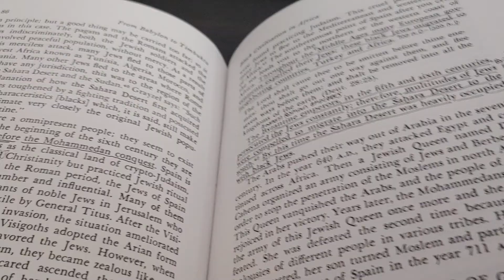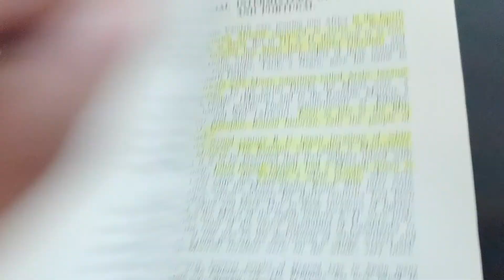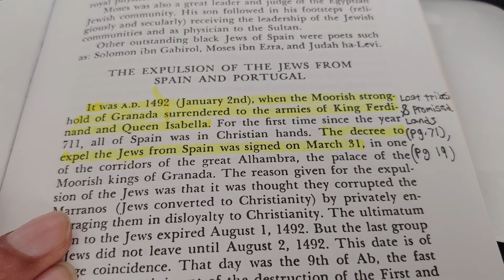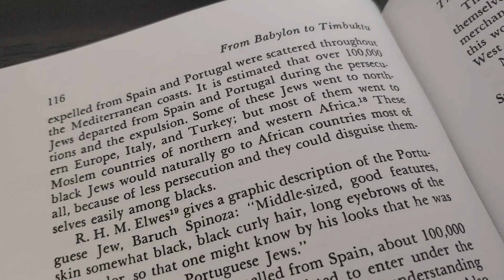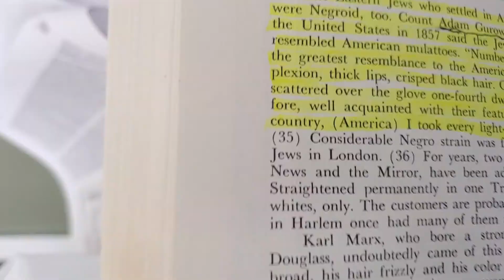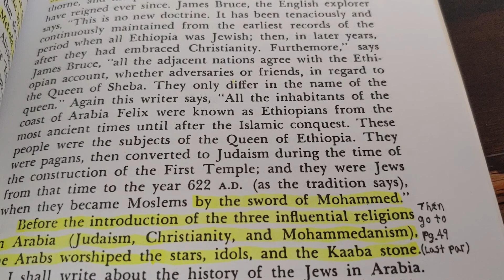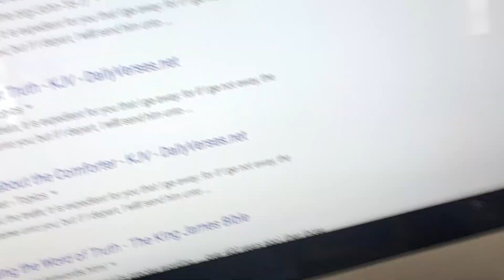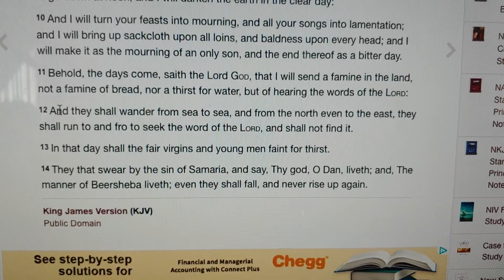Hebrew Israelite 101 ( Link these pages up Israel)